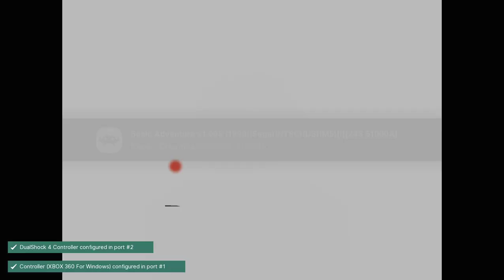Sonic Adventure - Dreamcast playthrough part 7 (recorded 2023-03-01)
I have a copy of the game for Dreamcast but got a new gaming PC and wanted to test how well everything plays on it for convenience.

During this part I continued my file and re-entered Amy's completed story to get the Long Hammer.